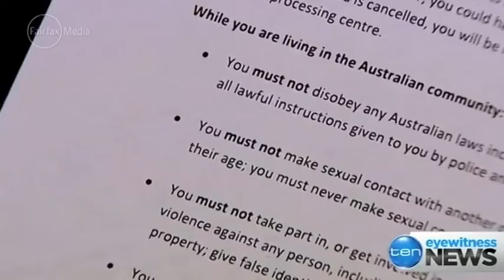Scott's code: Asylum seekers in community face detention or deportation under new rules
20/12/13 Scott's code: Asylum seekers in community face detention or deportation under new rules